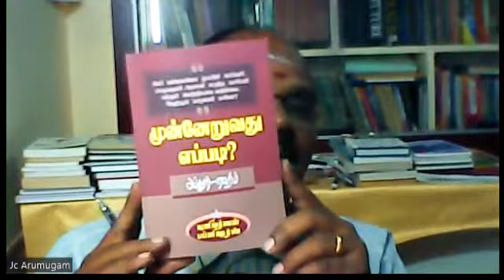Book Review - Day 265 - முன்னேறுவது எப்படி? Reviewer Mr. S.Arumugam